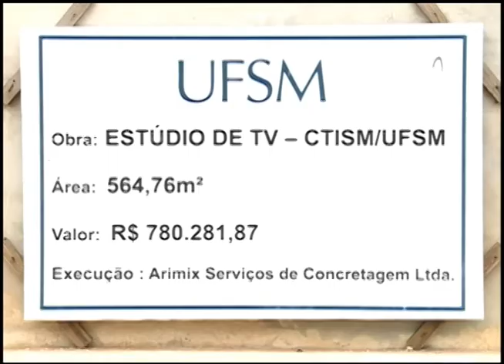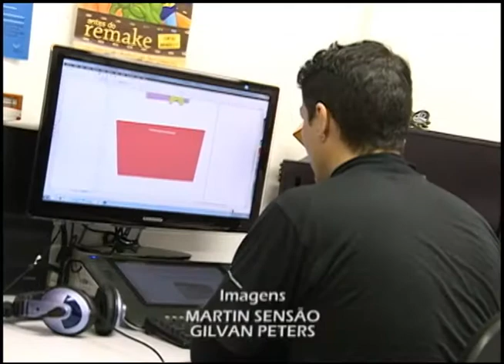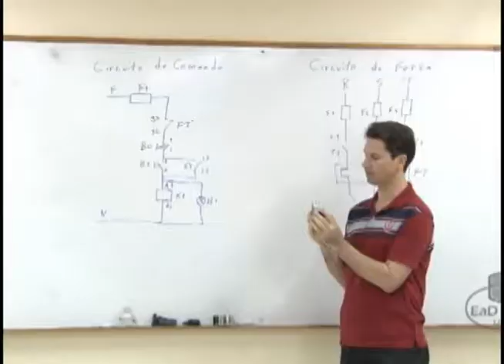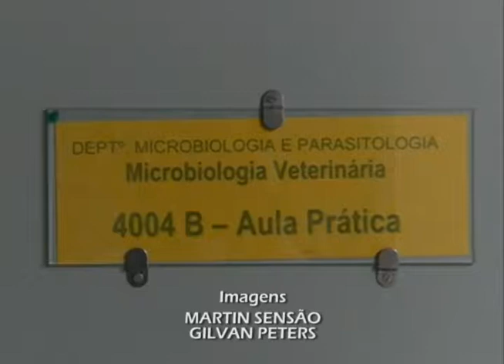Jornal da UFSM - 23.07.2014